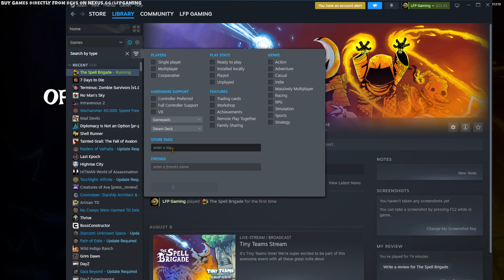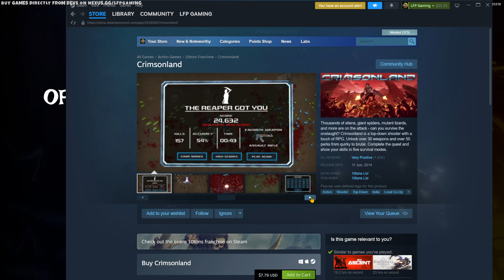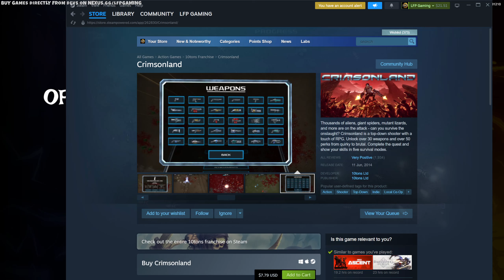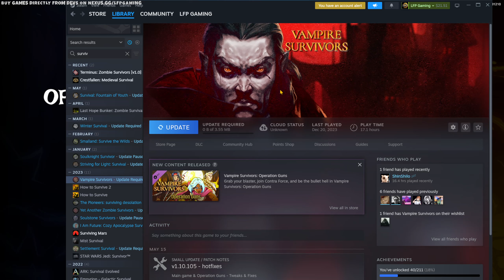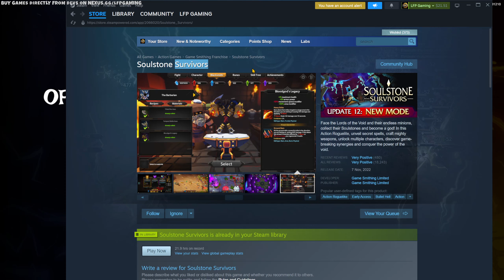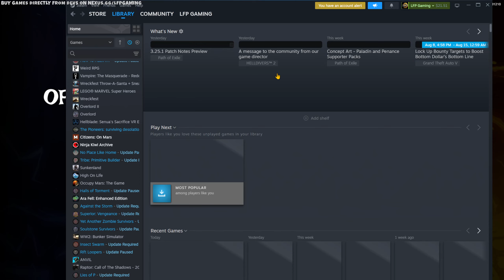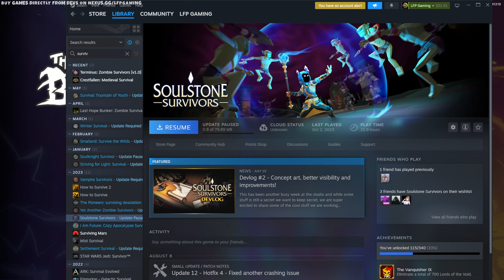The Spell Brigade First Impressions Review | Co-op Survivor-Like Game [2K 60fps]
I play some The Spell Brigade... How does it compare to something like Crimsonland, Vampire Survivors or Soulstone Survivors? Is it worth buying for $10 or playing?

PC Specs: Nvidia RTX 3080 GPU with AMD Ryzen 5 3600 CPU and 64GB DDR4 RAM

A key for the game was provided by the devs for the purpose of the review.

0:00 Opening Issues
9:11 Gameplay
34:18 Final Verdict

Steam description: "Survivors-like with ONLINE CO-OP for 1-4 players. Team up with your wizard friends to slay hordes of dark creatures. Complete team-based objectives, unlock new upgrades and create overpowered spell synergies. Friend nor foe is safe in this friendly fire bullet hell!"